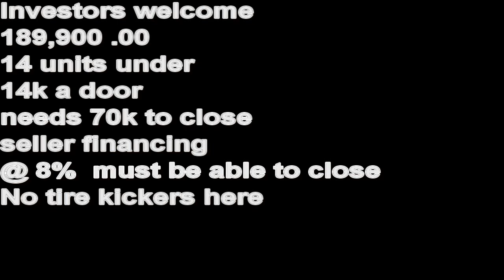6& 8 Plex 14 units anderson in 189,900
Dont miss seller financing on these two properties with lots of potential